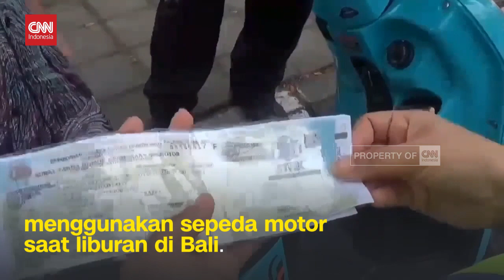Sering Melanggar, Bali Akan Larang Turis Asing Sewa Motor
Gubernur Bali Berencana melarang wisatawan menyewa dan menggunakan sepeda motor saat liburan di Bali, menyusul viralnya para wisatawan asing yang melanggar aturan berkendara di jalan raya.

Para wisatawan diharapkan agar menggunakan jasa travel resmi saat berkeliling Bali.